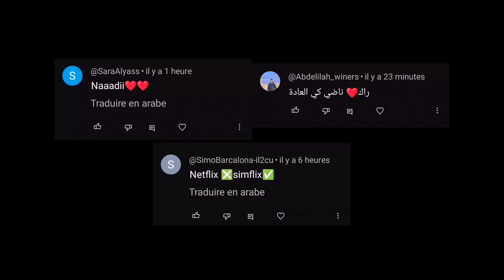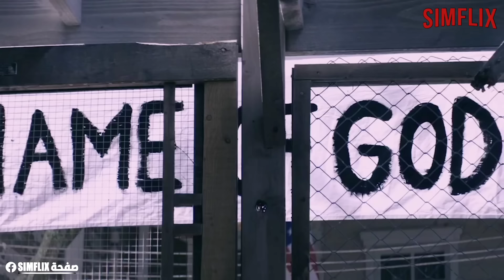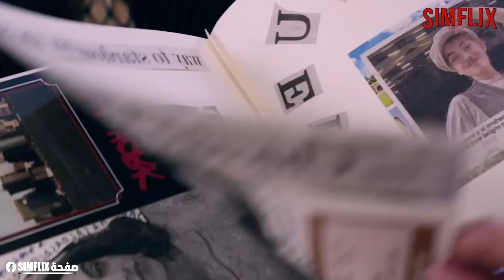طفل فقير😢 تربى وسط قفص الكلاب💔ولكن نهار كبر👌جمع عصابة ديال الكلاب😯 كيسرق بيهم بيوت الأغنياء 💯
youssef zenzouni
ملخصافلامبالدارجةمول_البيل ملخصات_بالدارجة mol_lpile ملخصات_افلام Disney_bdarijaشاب فاشل وغبي 😳 يجد نفسه زعيم لاكبر عــ صــ ابه في البلد🔥 وحبيبته تكتشف حقيقته💔 ملخص Singh is Kinng